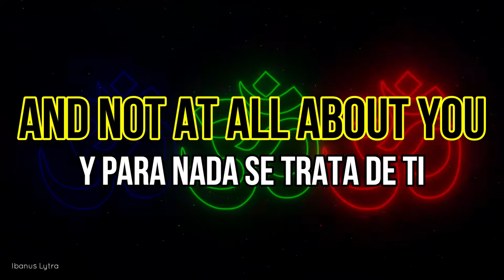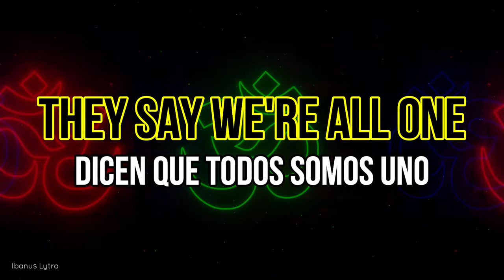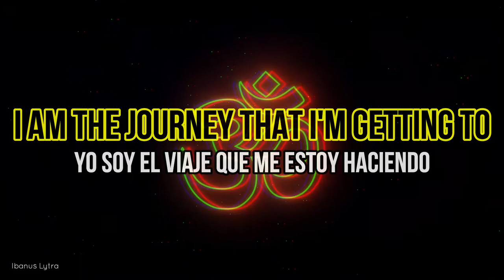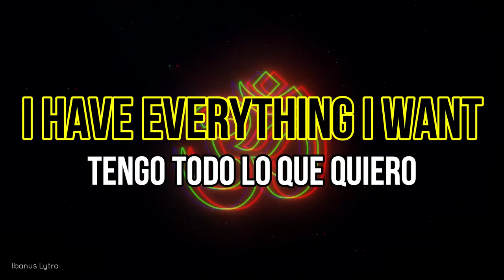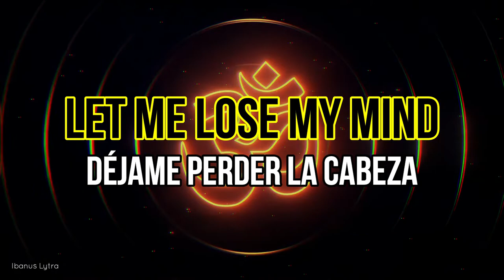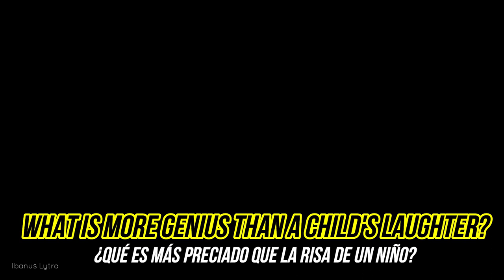Zhu - Good Life (Lyrics / Letra)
Zhu song!

"Let me lose my mind, it's the only way to love".

Love from this amazing song.